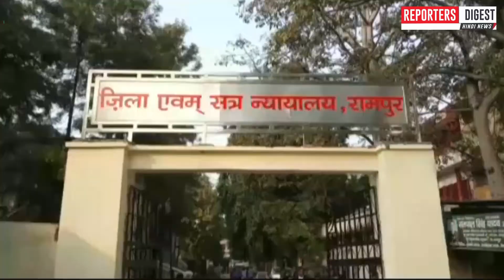Azam Khan के समय Rampur के CO रहे Ale Hasan के जमानत प्रार्थना पत्र | Reporters Digest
जबरदस्त खबर--
उत्तर प्रदेश की सपा सरकार में वरिष्ठ मंत्री रहे आजम खान के करीबी पूर्व सीओ सिटी आले हसन के नाम से बड़े-बड़े सूरमा  खौफ खाते थे।  जलवा इतना था कि पुलिस महकमे के आला अफसर भी अपने सीओ सिटी को आले हसन भाई कह कर संबोधित किया करते थे।सत्ता परिवर्तन के बाद जहां आजम खान पर 100 से अधिक मुकदमे दर्ज हुए तो वही पूर्व सीओ सिटी आले हसन खान पर भी मुकदमा कायम हुए । अब ऐसे ही 3 मुकदमों में उनकी ओर से अदालत में जमानत के लिए प्रार्थना पत्र दिए गए थे जिन्हें सरकारी वकील के दखल के बाद खारिज कर दिया गया है।

 Topics covered;-
साबिक CO और Azam Khan के करीबी Ale Hasan गिरफ्तार
आखिर कौन है Ale Hasan Khan आखिर क्या रिश्ता है Azam Khan आखिर से इनका ! | Vishesh
Rampur: SP workers protest in Azam Khan's support
Uttar Pradesh: Azam Khan को कोर्ट ने दिया झटका, आज नहीं ले पाएंगे विधायक पद की शपथ | वनइंडिया हिंदी
Rampur सीट से Azam Khan SP उम्मीदवार, Kairana Seat से Nahid Hasan को मिली टिकट
Azam Khan Oath: आज UP Assembly में विधायक के तौर पर शपथ नहीं ले पाए आजम खान, जानें क्यों ?
Being treated as anti-national: Azam Khan at Rampur rally
Rampur : Azam के करीबी आले हसन का वीडियो, पूर्व सीओ आले हसन ने बताया जान को खतरा | ABP Ganga